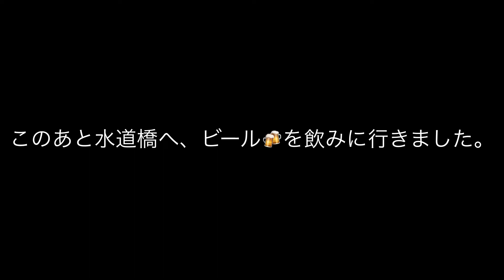#3【アルピーヌA110をレンタルする】神奈川〜東京の旅 Day2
アルピーヌA110を首都高、アクアラインで乗りまくり！

渡辺健吾ワタナベケンゴ

1969年生まれ 岡山県出身 建築関係のシゴトにから、2006年独立フリーランスになり、
「リサイクルワタナベ」を運営。 石橋を叩きながら、いろんな楽しいことを仕掛けるのが大好き。
他にも岡山市でレンタルスペース、シェアオフィス運営
YouTube「GoKenチャンネル」を週イチのペースで配信中
好きなものをハッシュタグで表すと、、